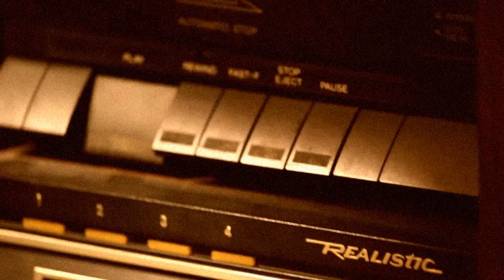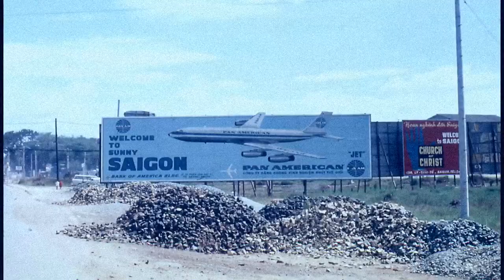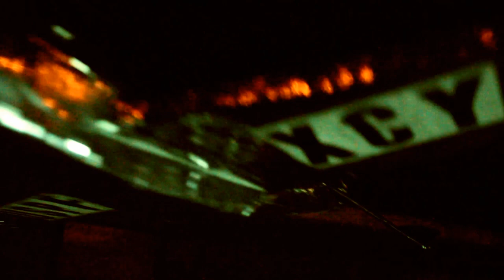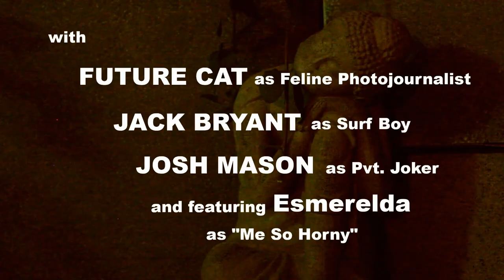Apuppetlypse Now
Apocalypse Now... with puppets! The ultimate spoof of Francis  Ford Coppola's immortal classic starring Marlon Brando,  Robert Duvall, and Martin Sheen. Apuppetlypse Now: where satire, parody, and war meet! You will see puppets explode in a gory display of the atrocities of combat! Starring the ever irrepressible Hugo: Man of a Thousand  Faces